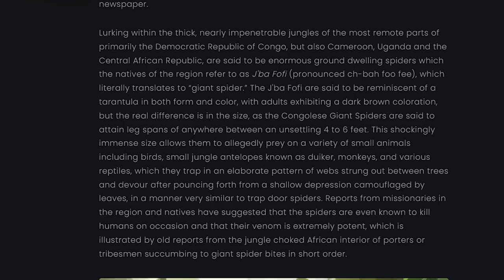This Explorer Claimed They Encountered Giant Spiders While Hiking Through The Congo Jungle